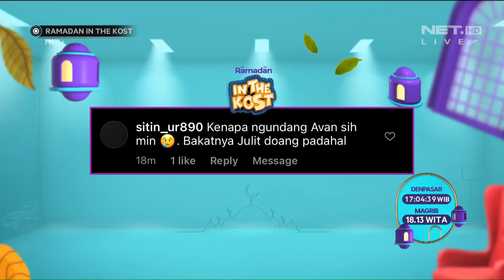Avan King of Julid Didepan Mami (4/4)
In The Kost sebuah sketsa komedi dengan berbagai keseruan dan kelucuan dari masalah anak kost-kostan. Menghadirkan Melaney Ricardo sebagai pemilik kostan yang harus menghadapi tingkah lucu Rina Nose dan Mpok Alpa sebagai anak kost. Di setiap episodenya juga menampilkan bintang tamu yang berperan sebagai karakter tertentu.
Cast:  Melaney Ricardo, Rina Nose, Mpok Alpa, Keanu, Nces Nabati dan masih banyak lagi